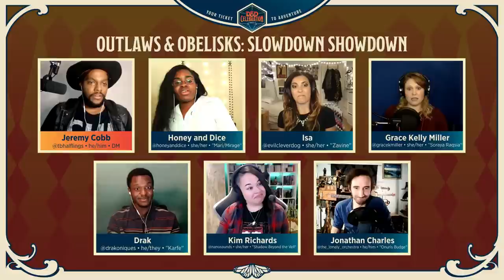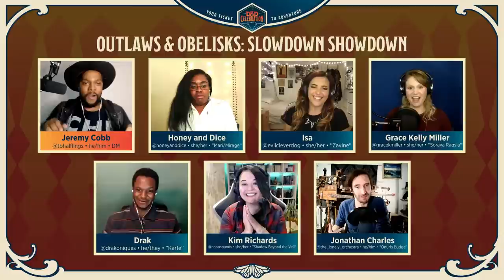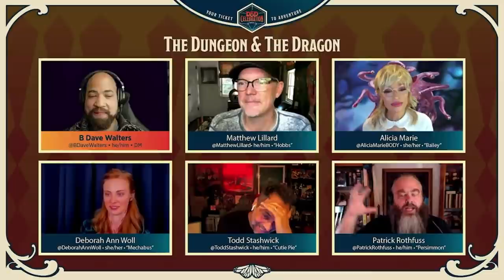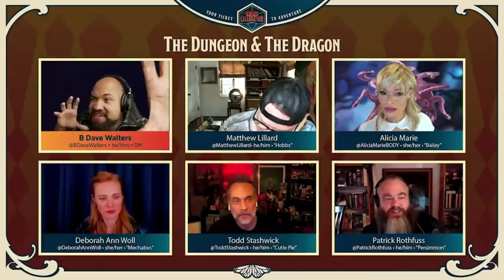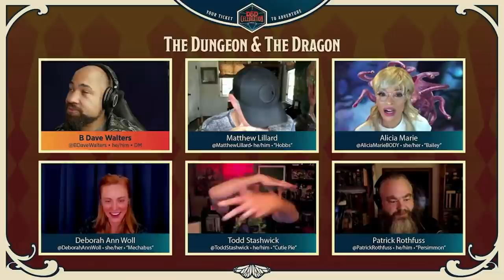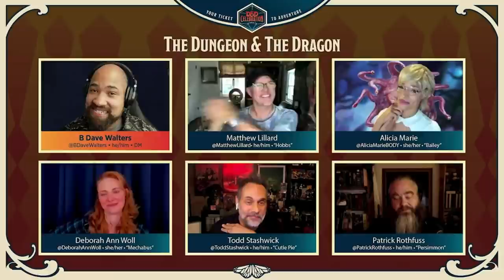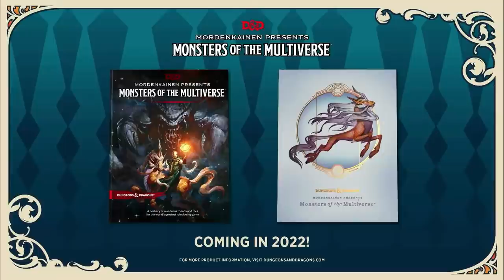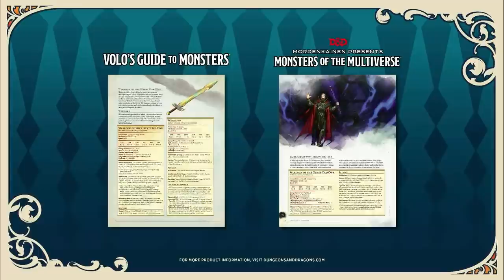Day 3 - D&D Celebration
Tune in for a day of amazing D&D content, featuring games and panels! Check out the D&D Celebration schedule and much more about the event